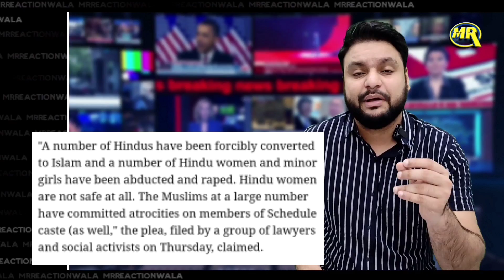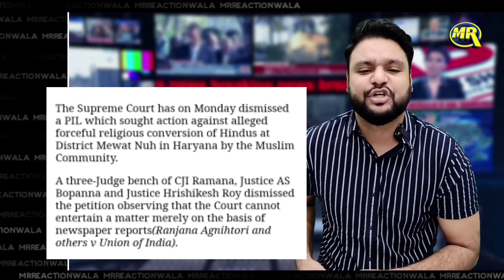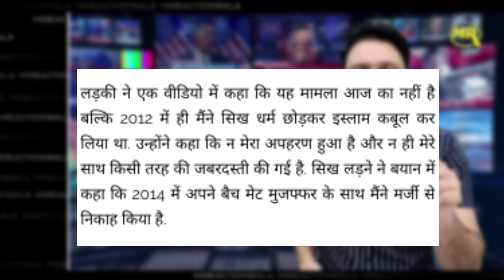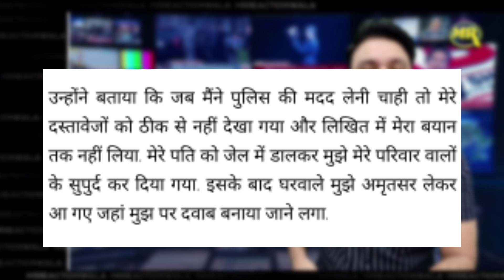Sikh Girls Forced Convert to Islam? Hindu Muslim in Haryana? Social Media Viral News| MrReactionWala